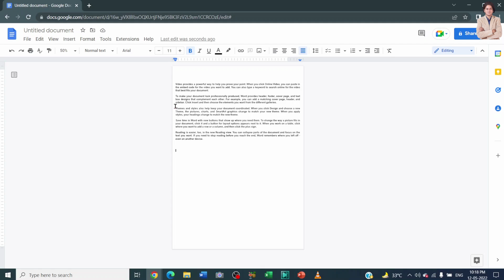How to Change Page Orientation in Google Docs from Portrait to Landscape?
In this video we will learn that How to Change Page Orientation in Google Docs from Portrait to Landscape?
How to Change Page Orientation in Google Docs?

I will upload some more basics of google docs page orientation, in my upcoming videos. If you need any help with the related topic so kindly write it on comment section.

Keep watching.
Keep learning.

 thanks @LearnBasics